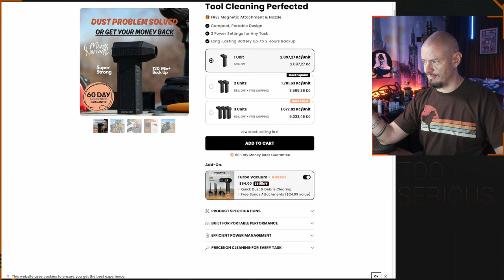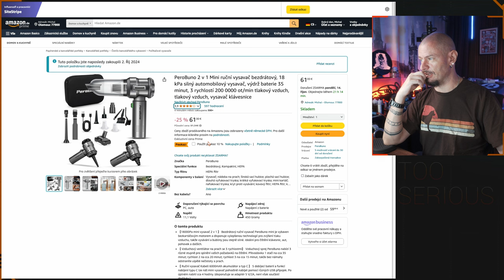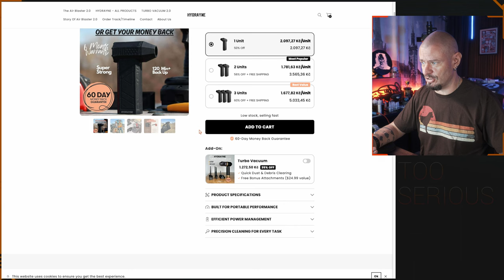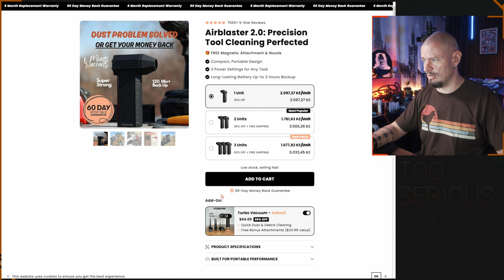NEJLEPŠÍ GADGET na ÚKLID? | PeroBuno 2v1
Poměr cena/výkon je velká pecka ;) Vysavač/ofukovč? :D